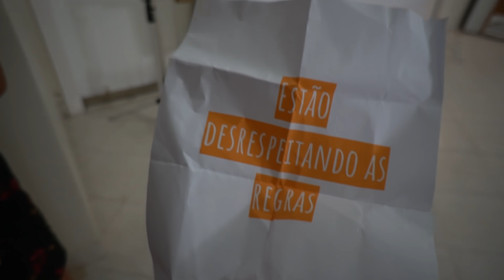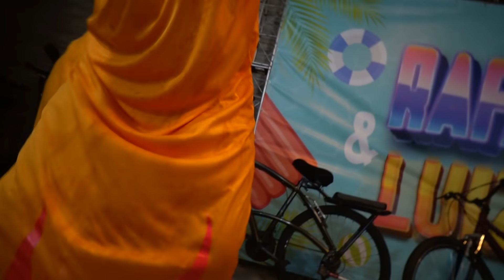O REBO VOLTOU PARA O JOGO E OS FACES SE REVOLTARAM MUITO! - DEU RUIM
E aí galera, A produção preparou algo assustador! Olha só o que aconteceu!